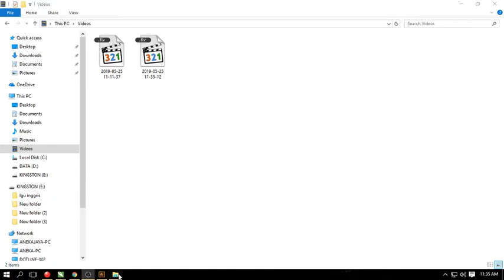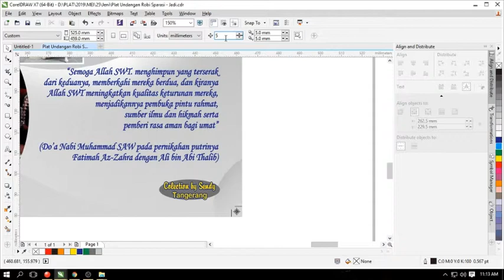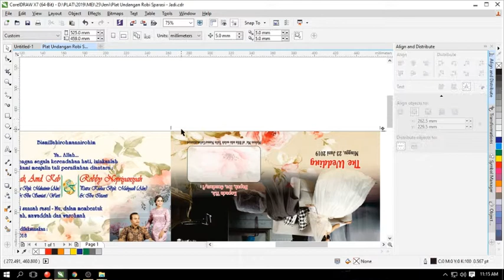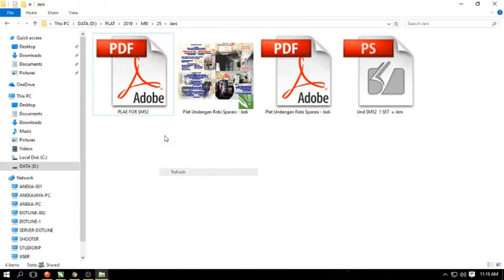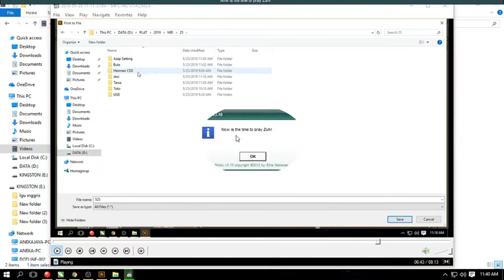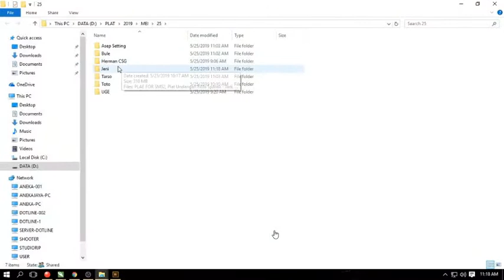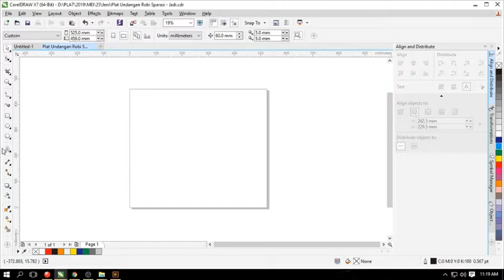CTP - COMPUTER TO PLATE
How to set Computer To Plate. Using Publish PDF compatibilty 9.0 Let the effect be safe and not change when the toplate output

Insert a separator color register, Provides a Coloration Line for Separation, PDF format setting, format for phosscreep ready for output Plate, using Adobe Illustrator.
Because by using the PDF compatibility 9.0 format it is safer than changes in effects and colors. Usually the publish problem to PDF changes many colors and design effects. So I gave a suggestion to use publish compatibility 9.0 and place it on Adobe Illustrator to ensure the security of the effects of color and design effects ...